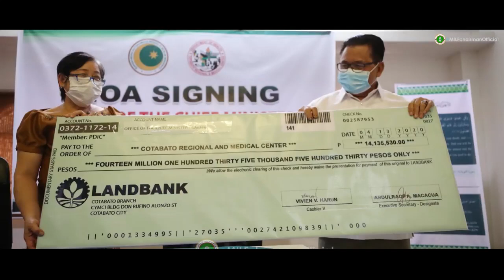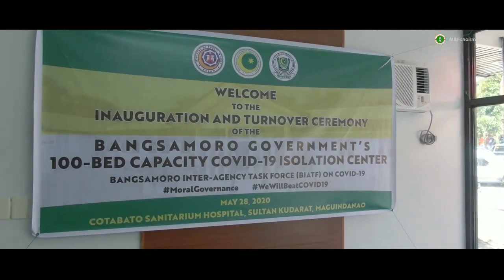BARMM 100-Bed Capacity COVID-19 Isolation Center of the Region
SULTAN KUDARAT, MAGUINDANAO (May 28, 2020) - Bangsamoro Autonomous Region in Muslim Mindanao (BARMM) Chief Minister Ahod “Al Haj Murad” Ebrahim graced the inauguration and turnover ceremony of the Bangsamoro government's 100-Bed Capacity COVID-19 Isolation Center of the Region.